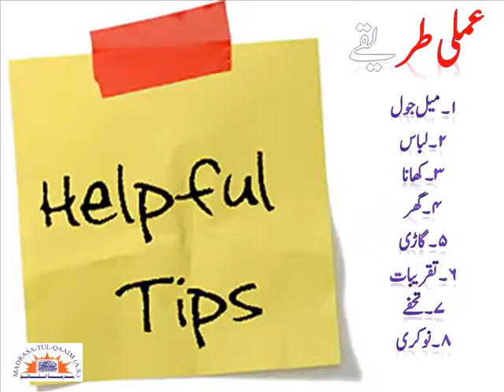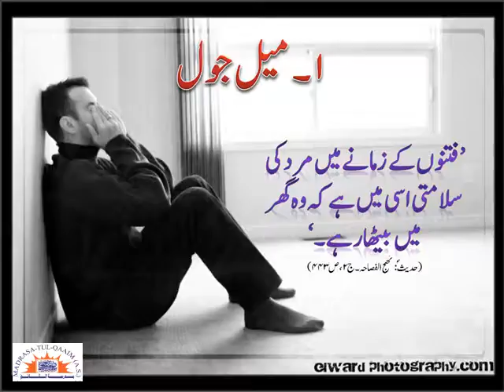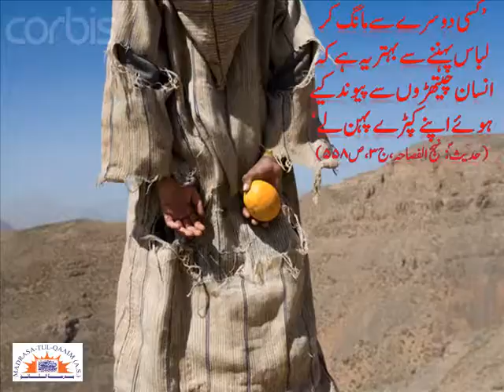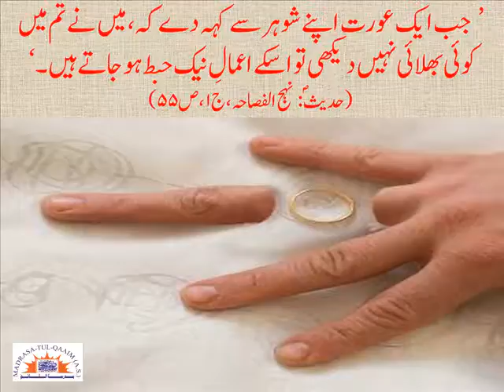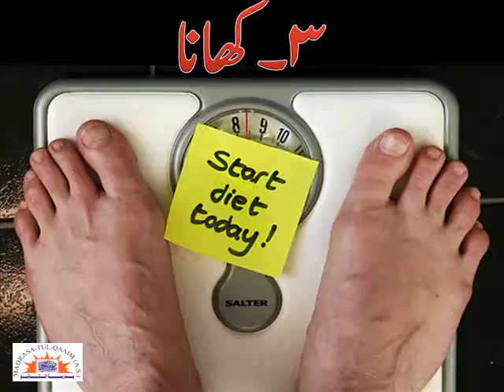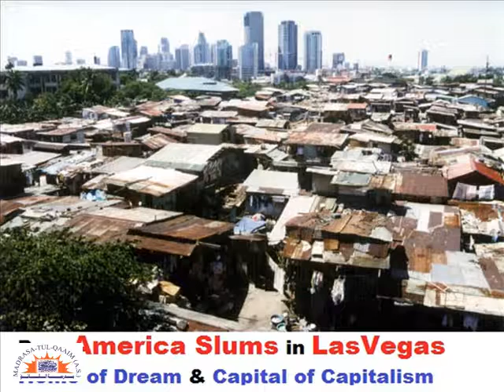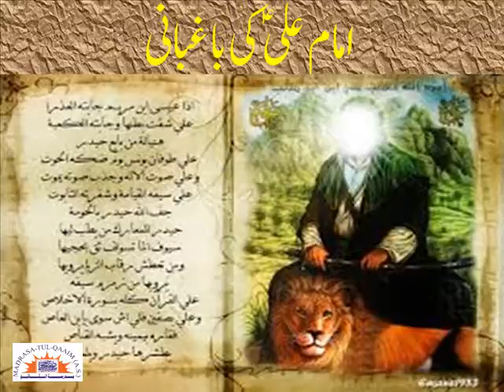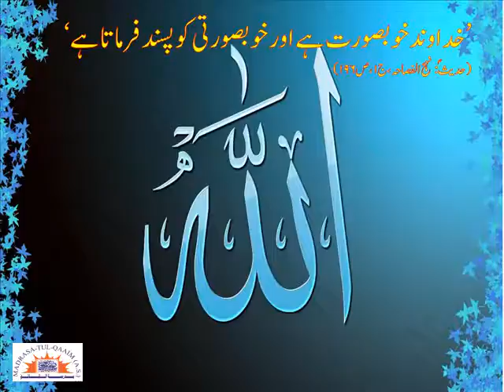Saada zindagi guzarnay ke 40 tariqay - Part 2 - Sir Muhammad Aleem Sheikh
سادہ زندگی گزارنے کے چالیس طریقے ۔۔ حصہ دوم